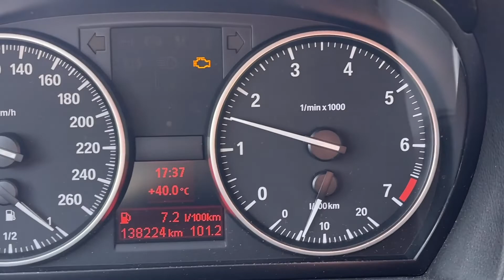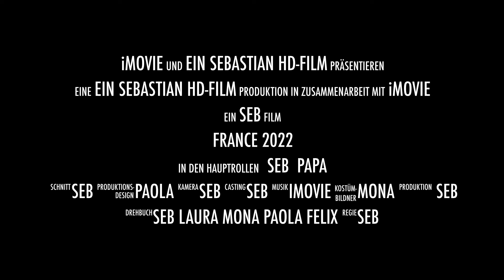HD - 1080P- DJI SPARK GoPro HERO AFTERMOVIE Frankreich 🇫🇷 2022 MOVIE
Be happy and enjoy